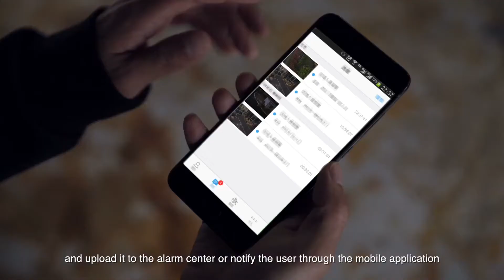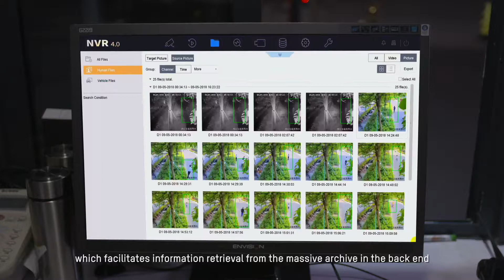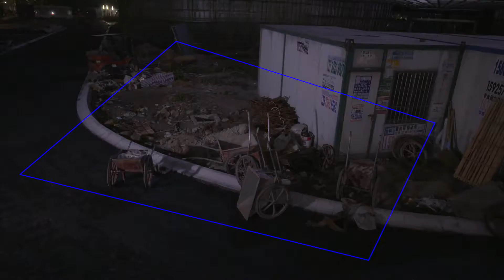Hikvision - AcuSense Camera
With deep learning algorithm, Hikvision AcuSense Cameras kick VCA accuracy and efficiency up a notch.